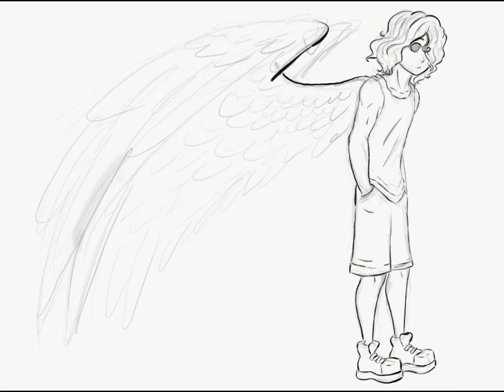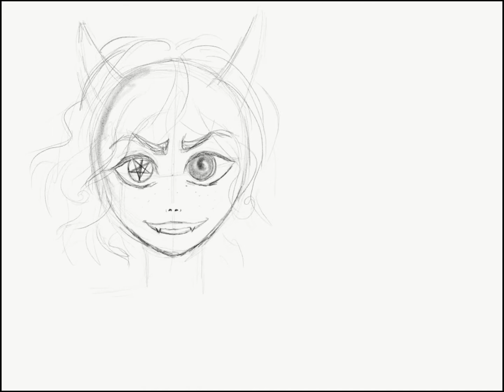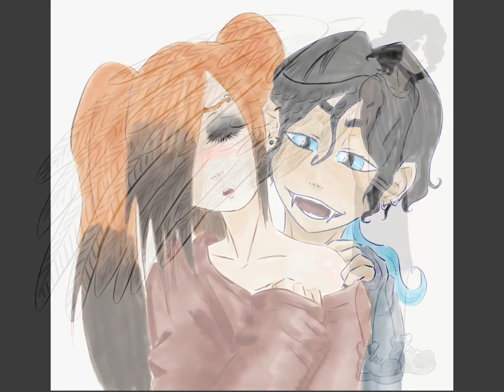Drawing, Painting, Fun!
Programok: Adobe Photoshop Sketch
                      Adobe Premiere Pro
                      Adobe Photoshop
Rajzeszköz: Apple iPad + Apple Pencil